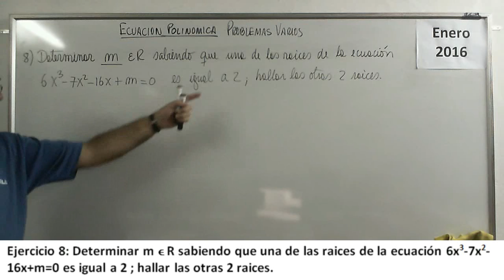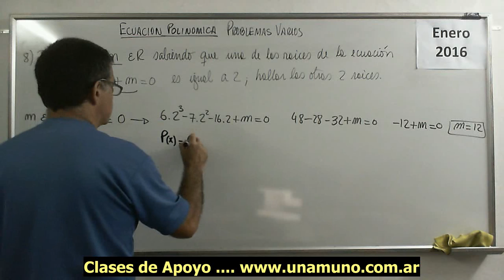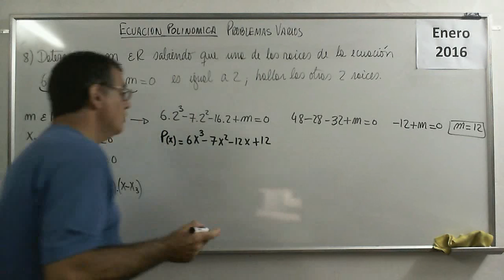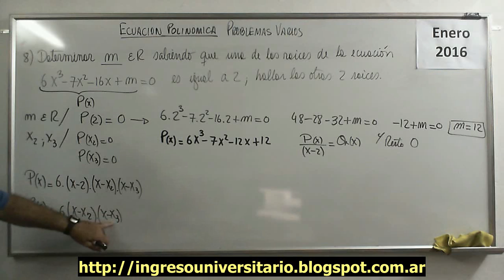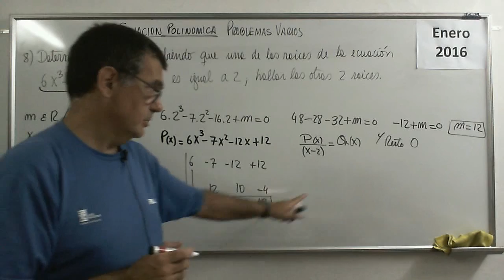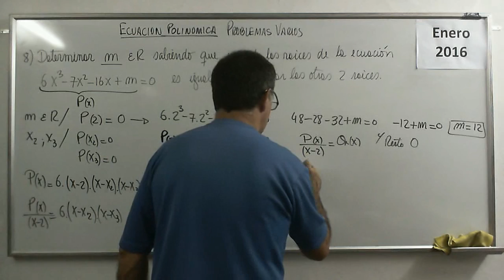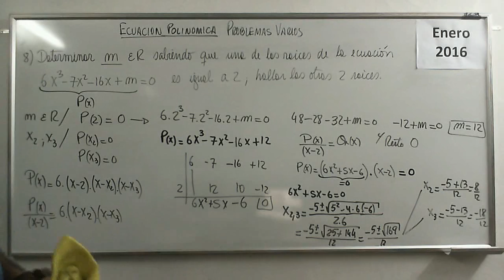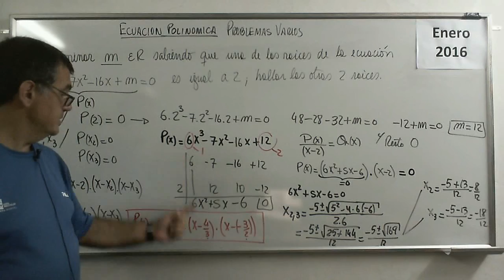Polinomios 37 IV Ejercicio 08 Ecuaciones Polinomicas